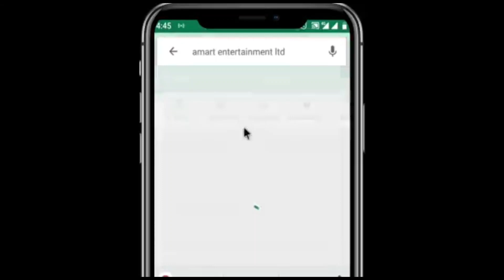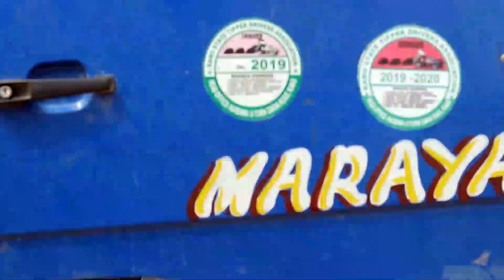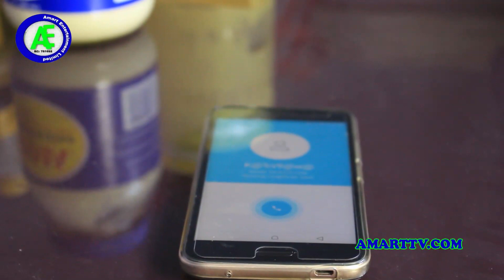ZAMAN TAKEWA 1&2 LATEST HAUSA FILM